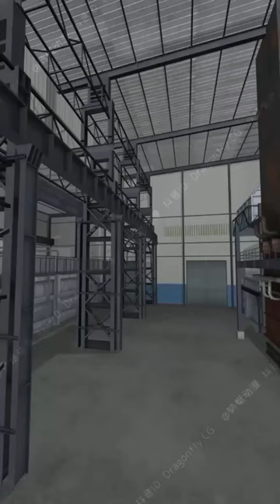safety first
safety first animation